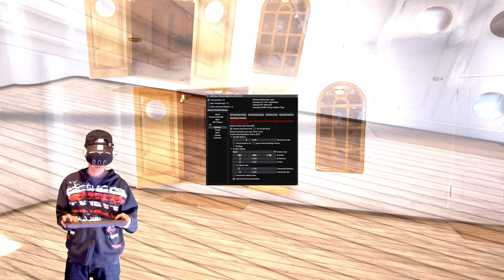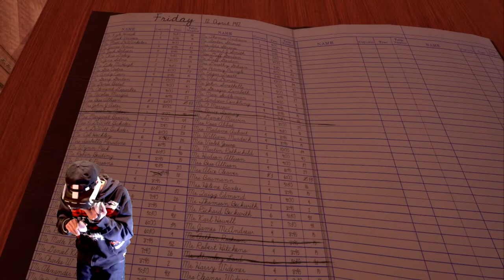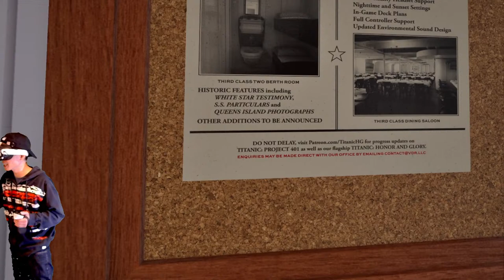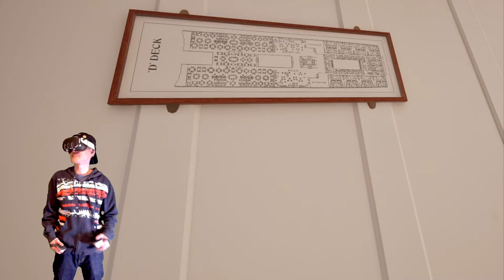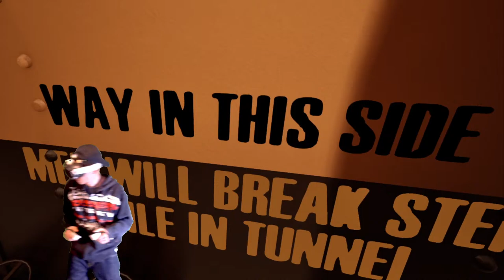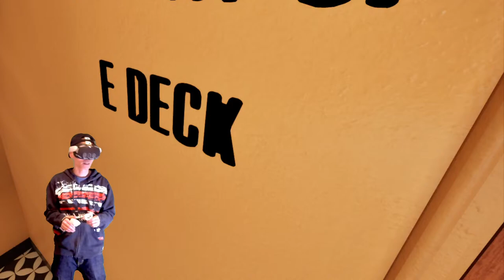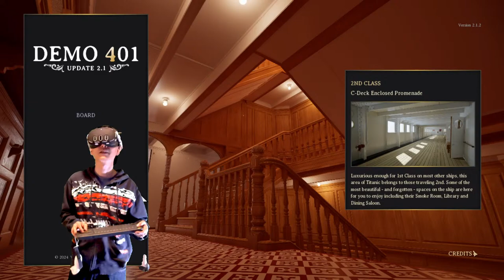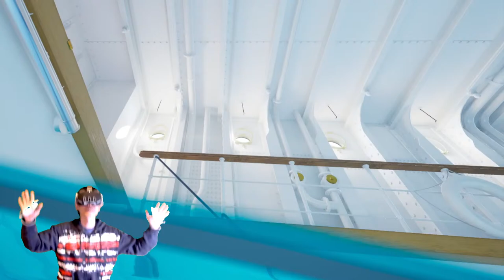Exploring Titanic in 1st Person View in VR New Update Demo401 V2.1.2/UEVR/Meta Quest 3/4090 PC Live!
I turned Titanic Honor and Glory Demo New Update Demo401 V2.1.2 into VR with the UEVR mod. Let's explore this inter-active hybrid VR experience live! On UEVR Mod/Meta Quest 3 using motion controllers with RTX 4090 pc.
Meta Quest: yougotcoldyogurt.2023
PSN: YouGotColdYogurt
Steam: yougotcoldyogurt